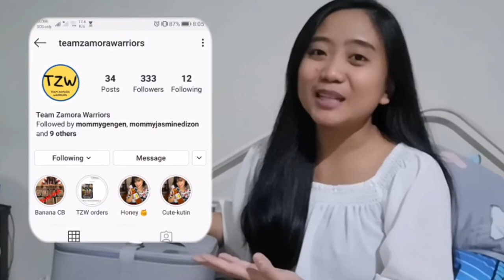UV LED STERILIZER BAG | Babykicks PH | Mumshie Nica's Review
UV LED STERILIZER BAG from Babykicks is your ultimate disinfection bag! Very handy and easy to use. I got this from the online shot of Team Zamora Warriors